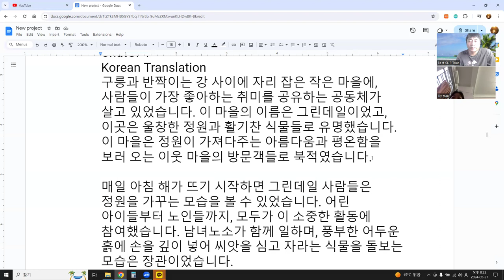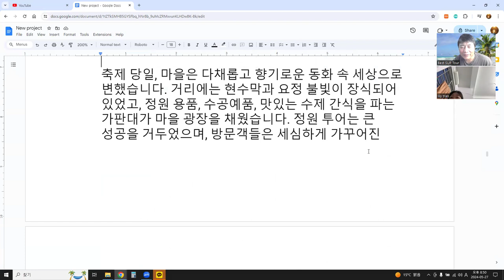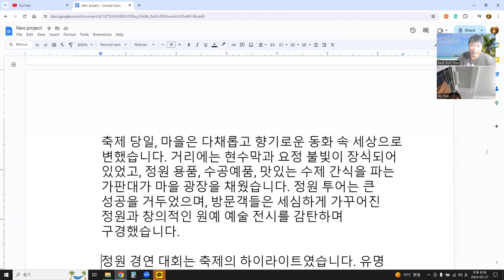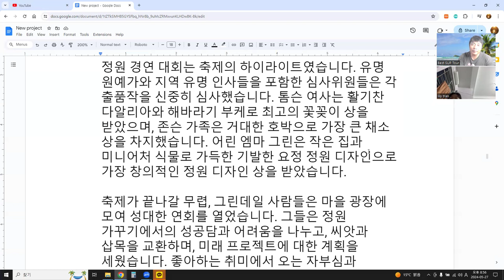Language Exchange with AI 말하기, 듣기, 발음, 문법, 단어 문장 대화, 이야기 75